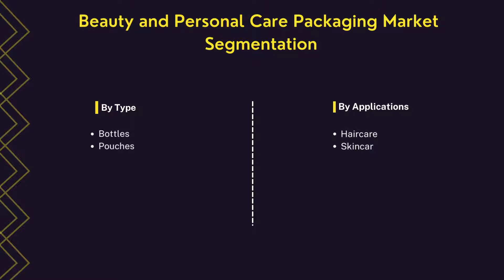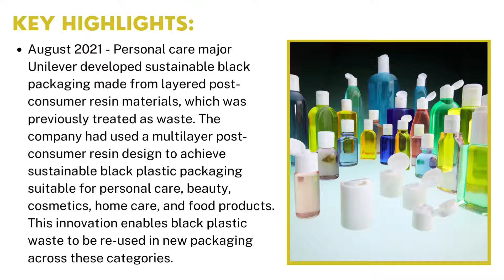Beauty and Personal Care Packaging Market | Industry Data Analytics | IDA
IndustryDataAnalytics LatestPublished Beauty and Personal Care Packaging Market Research Report - Global Growth, Trends and Forecast (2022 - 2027) By Types, By Application, By Regions and By Key Players: Amcor Limited, WestRock Company, Saint-Gobain S.A, and others.

Acknowledging the kind of traction gained by this market, recently published a study report asserts the global Beauty and Personal Care Packaging Market size is projected to accrue voluminously by 2027 registering a phenomenal CAGR of 4.3% during the review period (2022 to 2027).